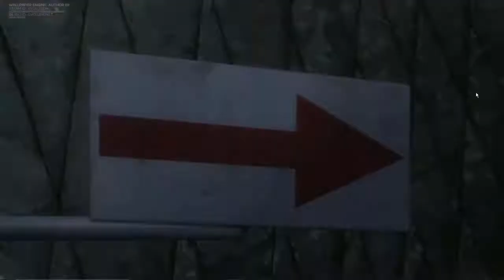My Favorite Wallpapers [Wallpaper Engine] January 2021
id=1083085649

Leave your LIKE and sign up for the channel. Turn on the bell (🔔) so you do not miss any videos!